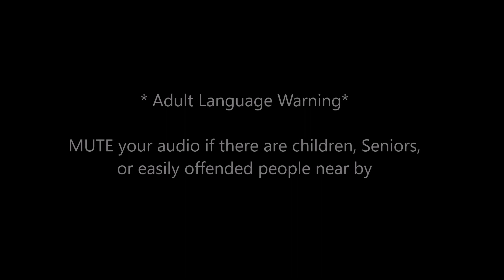*Goin' deep* - Kawasaki Brute Force 650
Will He make it??